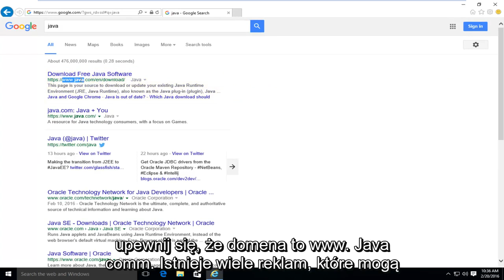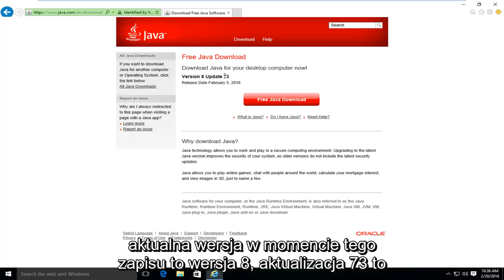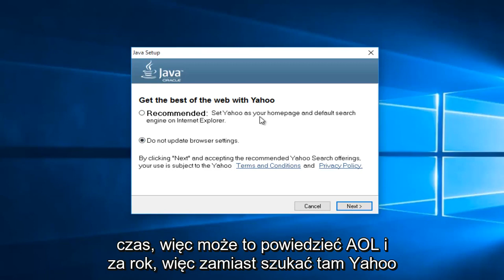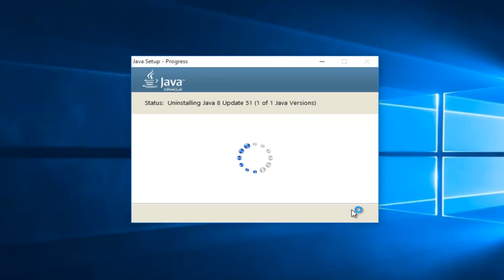Jak zaktualizować Javę w systemie Windows 10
Ten film pokazuje, jak zaktualizować / zainstalować Javę na komputerze. Ponieważ każdego dnia w oprogramowaniu wykrywanych jest wiele luk w zabezpieczeniach, należy dbać o jego aktualność. Ten samouczek dotyczy również użytkowników systemów Windows 7 i Windows 8 / 8.1

Opis Java ze strony internetowej:

Co to jest technologia Java i dlaczego jej potrzebuję?
Java to język programowania i platforma obliczeniowa wydana po raz pierwszy przez firmę Sun Microsystems w 1995 r. Istnieje wiele aplikacji i witryn internetowych, które nie będą działać, jeśli nie zostanie zainstalowana Java, a każdego dnia jest tworzonych więcej. Java jest szybka, bezpieczna i niezawodna. Od laptopów po centra danych, konsole do gier i superkomputery naukowe, telefony komórkowe po Internet - Java jest wszędzie!

Dlaczego powinienem dokonać aktualizacji do najnowszej wersji Java?
Najnowsza wersja Java zawiera ważne udoskonalenia poprawiające wydajność, stabilność i bezpieczeństwo aplikacji Java działających na komputerze. Zainstalowanie tej bezpłatnej aktualizacji zapewni dalsze bezpieczne i wydajne działanie aplikacji Java.

Co to jest oprogramowanie wtyczki Java?

Oprogramowanie wtyczki Java jest składnikiem środowiska Java Runtime Environment (JRE). Środowisko JRE umożliwia uruchamianie apletów napisanych w języku programowania Java w różnych przeglądarkach. Oprogramowanie wtyczki Java nie jest samodzielnym programem i nie może być instalowane oddzielnie.

Słyszałem terminy Java Virtual Machine i JVM. Czy to oprogramowanie Java?

Wirtualna maszyna Java to tylko jeden aspekt oprogramowania Java, który jest zaangażowany w interakcję w sieci. Wirtualna maszyna Java jest wbudowana bezpośrednio w oprogramowanie Java do pobrania i pomaga w uruchamianiu aplikacji Java.